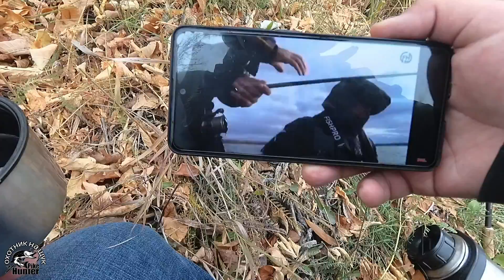Береговая ловля на щуку в октябре.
Пару часов побродил по берегу и порыбачил в новом водоёме,ну а что из этого получилось смотрите в этом видео!